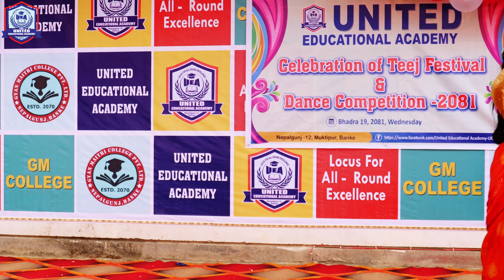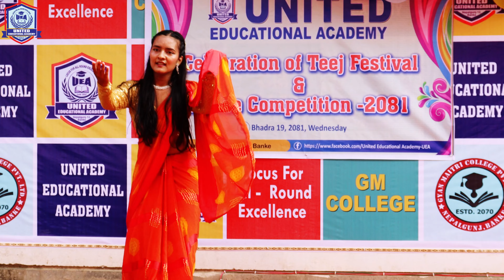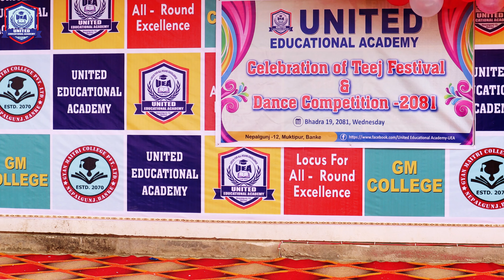Dance Competition 2081 in United Educational Academy Nepalgunj, Banke